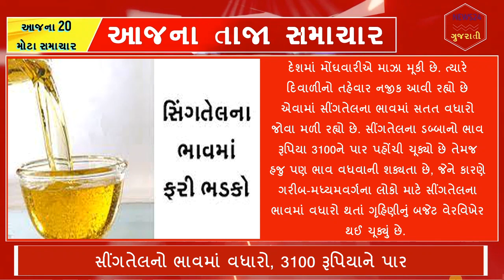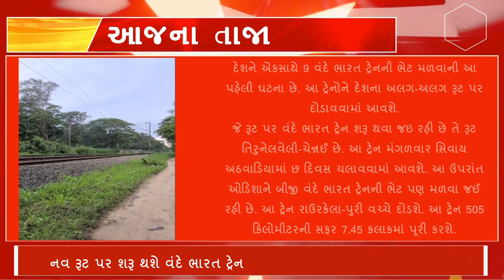25September, 2023: આજના 20 મોટા સમાચાર ,આજના તાજા સમાચાર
25September, 2023: આજના 20 મોટા સમાચાર ,આજના તાજા સમાચાર